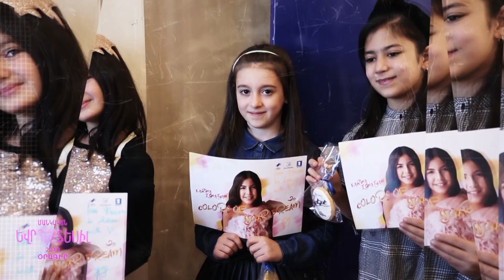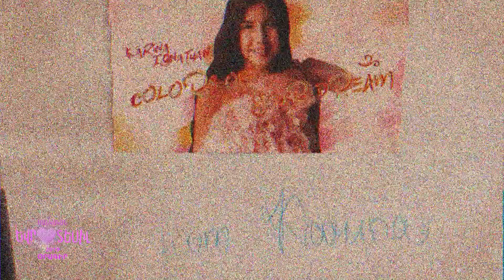Մանկական Եվրատեսիլ 2019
Արդշինբանկը՝ «Մանկական Եվրատեսիլ 2019» գլխավոր գործընկեր